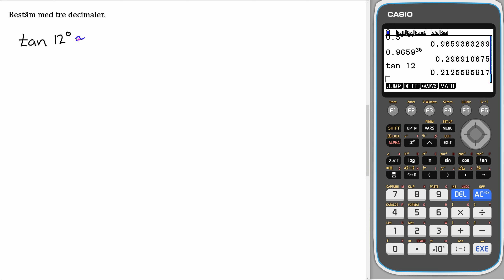Matematik 5000+ 1a gul Uppgift 5303 a för reviderad ämnesplan 2021 v3